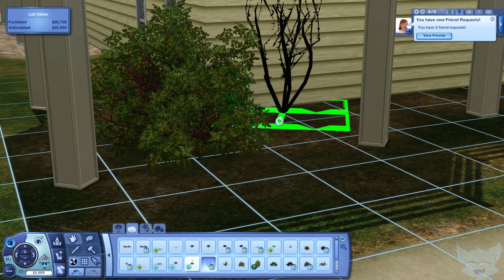Dilly Streams The Sims 3 Building 07JAN2021